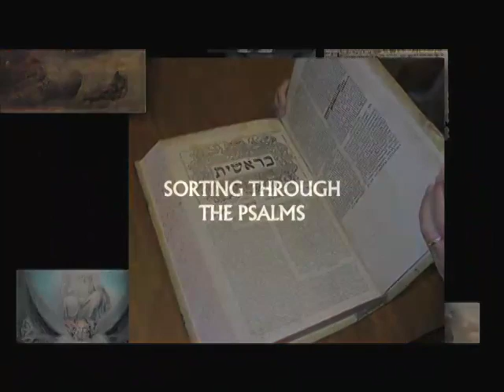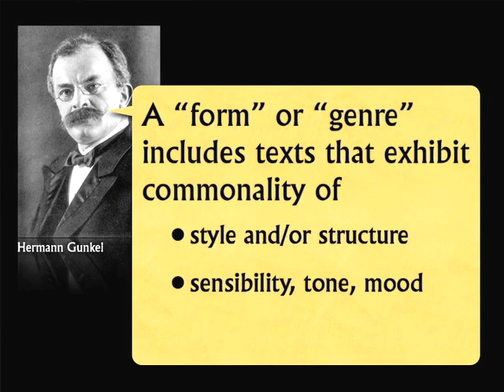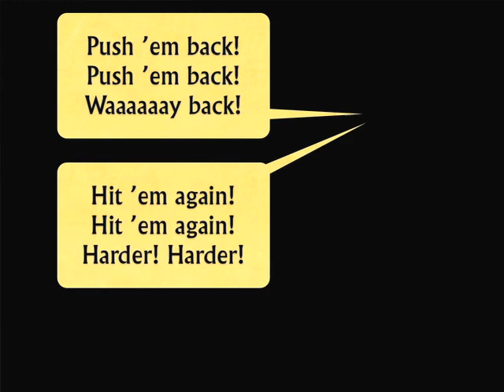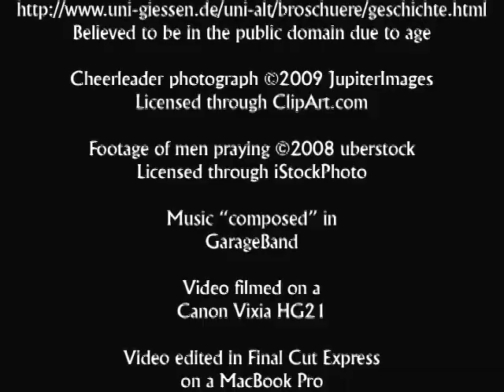Sorting through the Psalms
Hermann Gunkel promoted form criticism as a valuable way of studying the biblical psalms in meaningful thematic groups. This video introduces a simplified version of Gunkel's form-critical method, and describes praise, lament, and a few other genres.